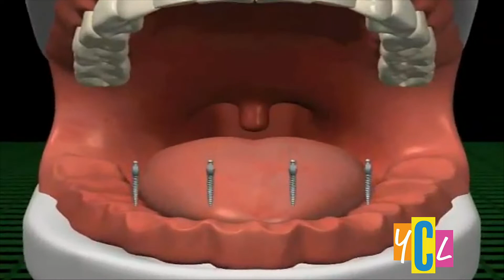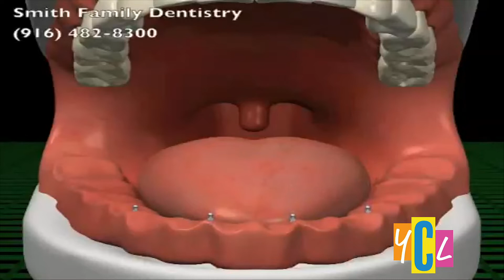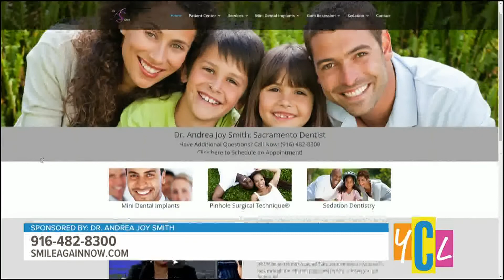Smile Again Now with Mini Dental Implants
Missing teeth can be fixed with mini dental implants. Be in and out of the dentists office with a smile to wow a crowd. This segment paid for Dr. Andrea Joy Smith.